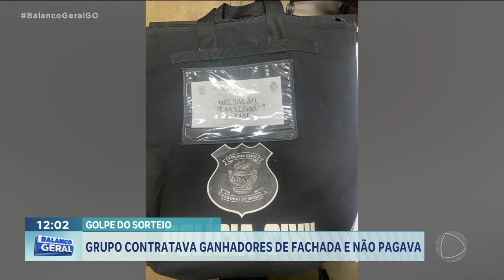GOLPE DO SORTEIO: GRUPO CRIMINOSO É SUSPEITO DE FRAUDAR SORTEIOS NA INTERNET